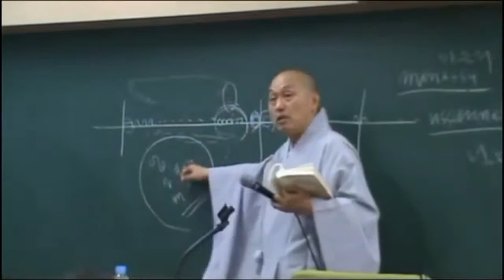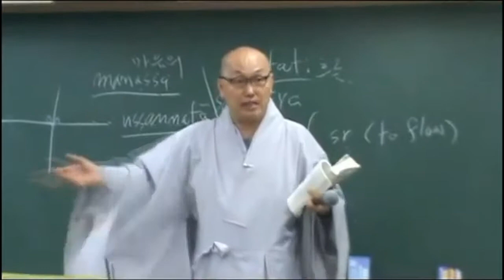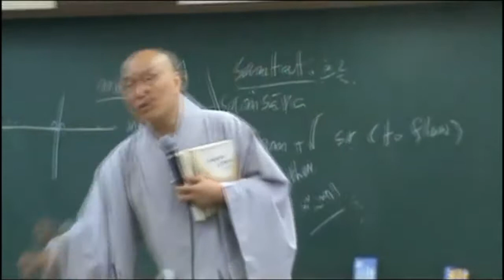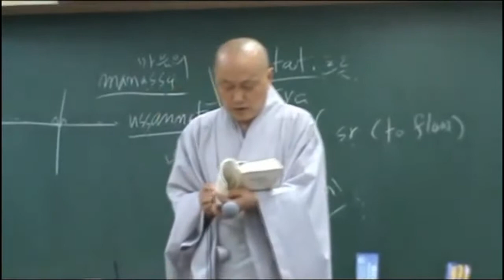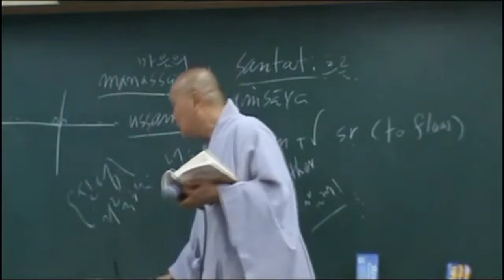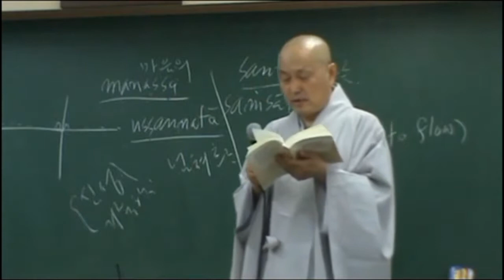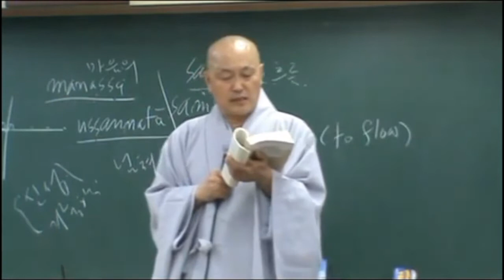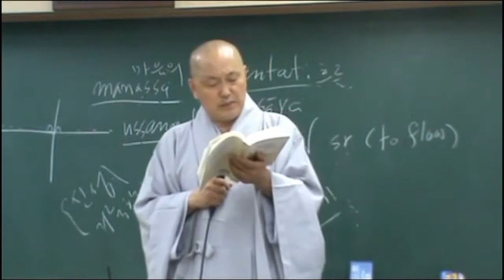아비담마 길라잡이 - 79 제1권 p475 네 가지 세상 4 색계 세상